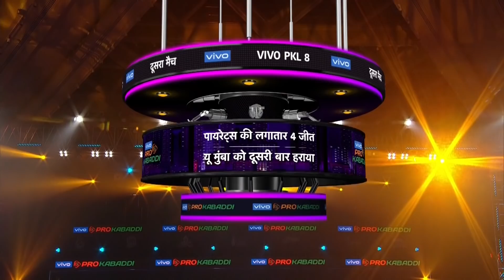Pro Kabaddi League 8 Highlights M103 | U Mumba vs Patna Pirates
Raiders Sachin and Guman Singh helped table-toppers Patna Pirates beat U Mumba 47- 36 in Match 103 of vivo Pro Kabaddi League Season 8. Sachin (16 points) and Guman Singh (11 points) were in top form for the three-time champions as they consolidated their position on top of the points table with a comfortable victory. U Mumba’s Abhishek Singh (13 points) and Ajith Kumar (11 points) got their Super 10s but the team, especially captain Fazel Atrachali, struggled to provide the support from the defence.

Video Credit- Star Sports